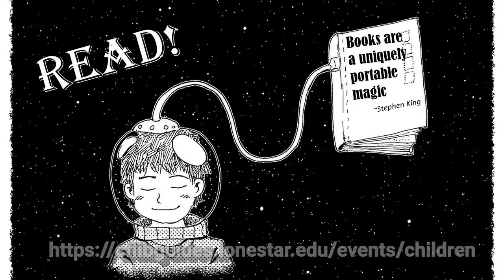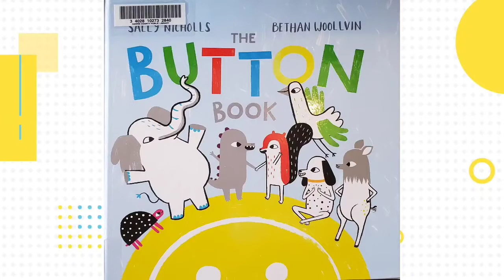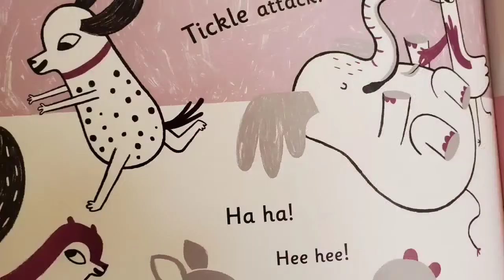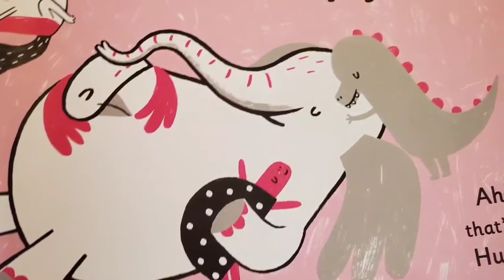Preschool Storytime- Spring 2021 -Ep. 11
Join Ms. Missy in a Colorful Spring Preschool Storytime.  Today she reads "The Button Book" by Sally Nicholls.